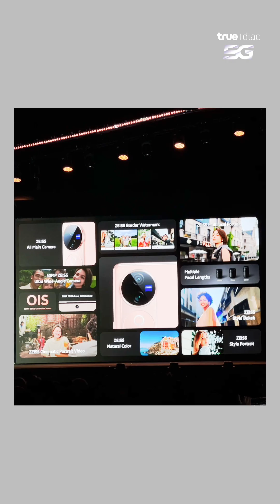📸 ถ่ายรูปสวยทุกวันกับ vivo V40 Series 5G! กล้อง ZEISS 50MP จัดเต็มทุกองศา ให้ภาพสวยคมชัดทุกช็อต 💰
📸 ถ่ายรูปสวยทุกวันกับ vivo V40 Series 5G! กล้อง ZEISS 50MP จัดเต็มทุกองศา ให้ภาพสวยคมชัดทุกช็อต ในราคาสุดเบา 💰

✨ พิเศษ! สำหรับลูกค้าทรูและดีแทค
ซื้อเครื่องพร้อมแพ็กเกจรายเดือน
ผ่อนสบายๆ เริ่มต้นเพียงเดือนละ 446 บาท
พร้อมเน็ตไม่อั้น ไม่ลดสปีด 📶

หรือจะซื้อเครื่องเปล่าไม่ติดสัญญาก็คุ้ม ใช้ 10 True Point หรือ 50 dtac Coin ลดสูงสุด 800 บาท 💸 แถมผ่อนสบายกับ SG Finance+ นานสูงสุด 24 เดือน

🎁 ฟรี! ของแถมสุดพิเศษ มูลค่ารวม 12,298 บาท (ของแถมมีจำนวนจำกัด)

🔥 โปรโมชั่นพิเศษ: ตั้งแต่วันที่ 30 สิงหาคม - 30 กันยายน 2567